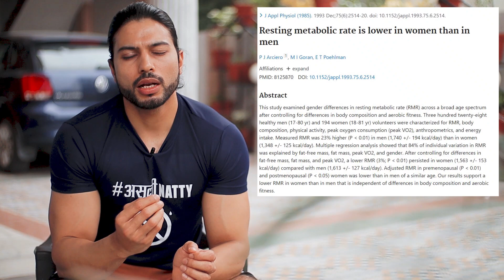Fat Loss for Men Vs Women II How to lose Fat Men Vs Women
Use Code :- ANUJ30 for Best Offers

Don't miss the below Videos on the Channel :-

4. How to make your Diet Program for Fat Loss I Healthy Diet I Balance Diet

5. Watch this before buying Apple Cider Vinegar . Side effects and benefits of Apple Cider Vinegar

8. BCAA will not help you in Gains. Benefits/ Uses of BCAA in Natural bodybuilding and Workout

Sixpacktummy.com is an online venture started by Anuj Tyagi.

Anuj Tyagi is a Certified Personal Trainer from American Council on Exercise(ACE). He is also a Therapeutic Exercise Specialist, Certified Sports Nutritionist and GMP Certified Flexibility Training Specialist from ACE.

He is a Chartered Accountant by education and has been a part of Fitness industry since 2007.

Apart from providing online training from his he is also Content Writer at Mens XP and Bodybuilding.com where he writes articles on scientific facts and clears age old myths of Indian Fitness Industry.

Through this Youtube channel, we Intend to educated and guide you in your Fitness Journey. There will be no 'Bro Science' and only scientific truths about various subjects in Fitness, Health and Nutrition will be given.